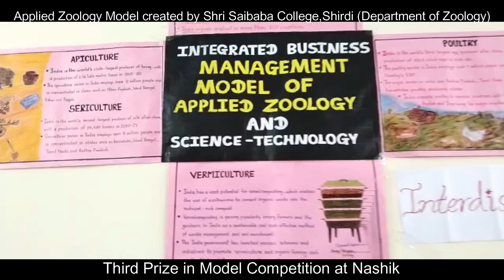Winning Model of Applied Zoology created by Shri Saibaba College, Shirdi